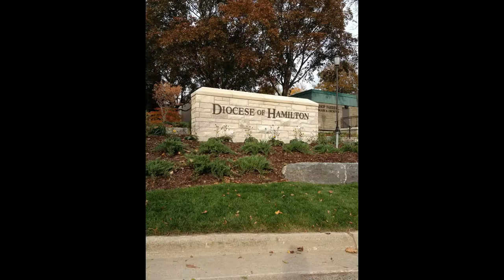Custom Metal Home Decor